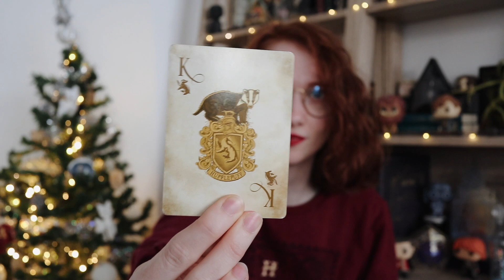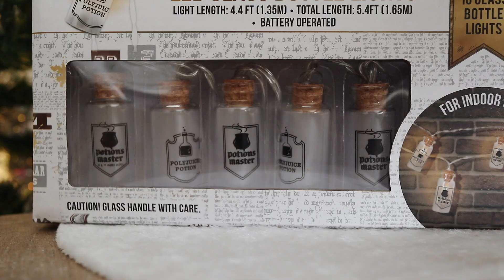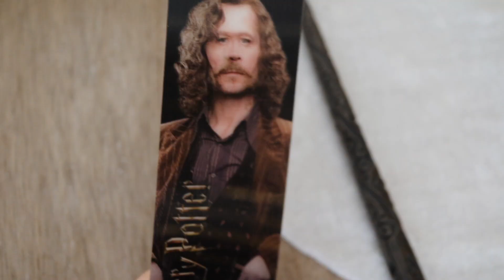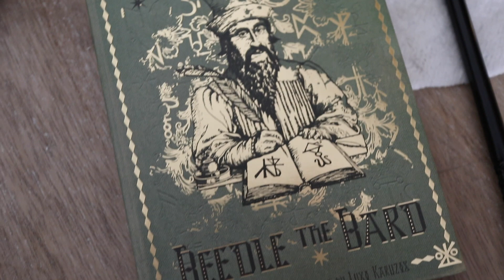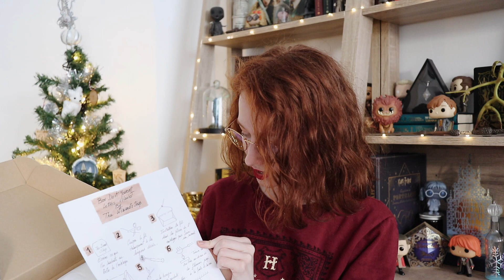15 IDÉES CADEAUX POUR POTTERHEAD 🎁 - Avec The Wizard's Shop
Hello les sorciers !
Nous voilà pour une nouvelle vidéo 15 idées cadeaux ! 😁 Cette fois, je vous montre des produits de la boutique The Wizards Shop et je vous présente 5 petits créateurs. Vous verrez, elles font de très jolies choses 😊 J'espère que cette vidéo va vous plaire, dites moi ce qui vous a tapé dans l'oeil 👀